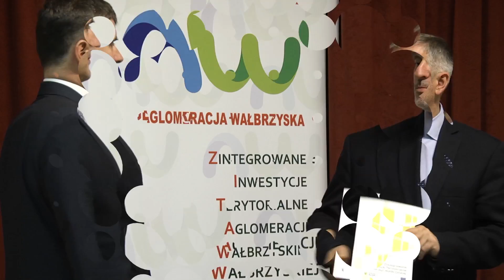15 lat Żarowskiej Podstrefy Ekonomicznej nagrody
Podniosła atmosfera, znakomici i wyborni goście reprezentujący firmy z Japonii i Włoch. Przedstawiciele firm budowniczych żarowskiej podstrefy, reprezentanci świata biznesu i nauki z terenu gminy Żarów i spoza jej granic, włodarze miast i ościennych gmin oraz osoby, bez których powstanie i rozwój żarowskiej podstrefy byłby niemożliwy.